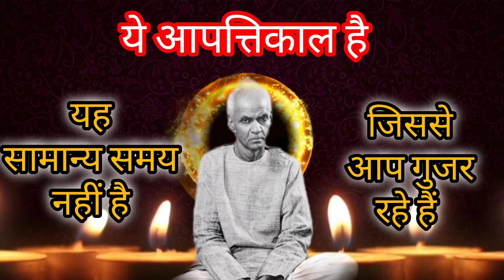यह असामान्य समय है बेटे | amrit vani | shriram sharma acharya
Who was the guru of PT Shriram Sharma Acharya?
Who is the founder of Gayatri Shakti Peeth?
Who is the owner of Shantikunj Haridwar?
How many Gayatri Shakti peeth are there in India?
Who founded Shanti Kunj Ashram?
Who is the Rishi who gave us the Gayatri Mantra?

also for teaching purposes.

If you find any such contact in this video that belongs to you and you feel that it should be removed from this video. Then I will remove that content immediately. I have worked hard to build this channel. I am sure that you will understand my words.

 motivational story

buddhist story about human nature

buddha inspired story we inspired buddha story

inspired

buddha inspire story

buddha teachings

mahatma buddha Buddha

story of gautam buddha

acche banoge to dukhi rahoge why don't you live in pain

inspired by buddha

story

Buddhist story

spiritual

Gautam Buddha

Gautam Buddha motivation on mind power

moral story on mind
Motivational video
Spiritual video
Pandit shriram sharma acharya
ram krishna paramhans
Swami vivekananda